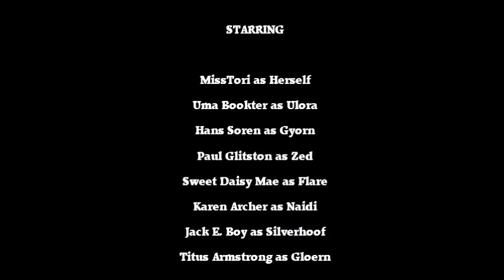All That Glitters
Our intrepid heroes enter the mines of Glitterdelve in search of Torg, brother to Gloern.  Little do they know what new horrors they will find!

Thumbnails created by Pockets TheThief!  So awesome!